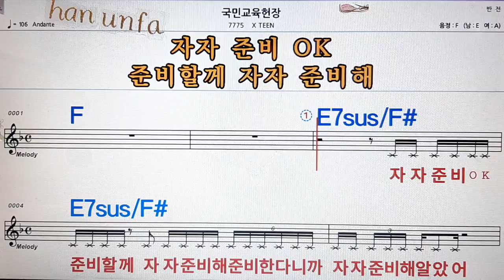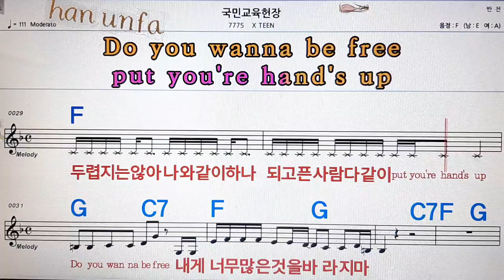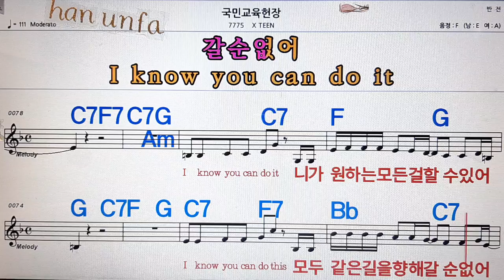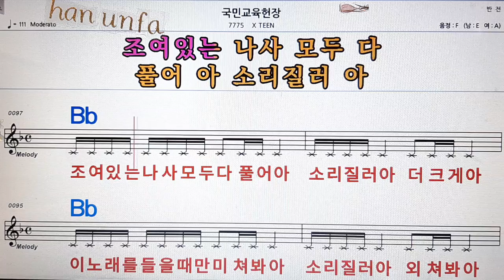국민 교육 헌장/X teen💋노래방, 통기타 , 코드 큰악보, 가라오케, 반주💖Karaoke, Sheet Music, Chord, MR